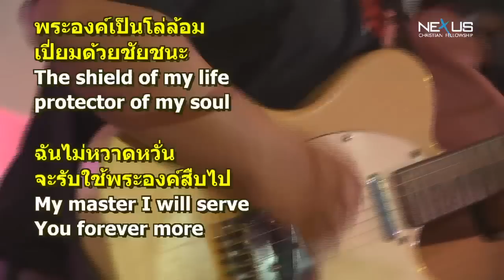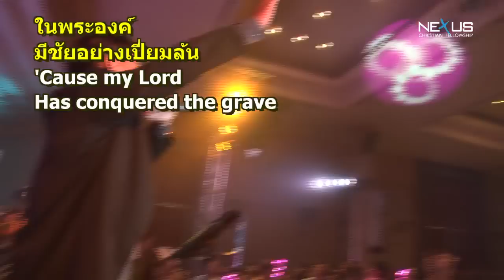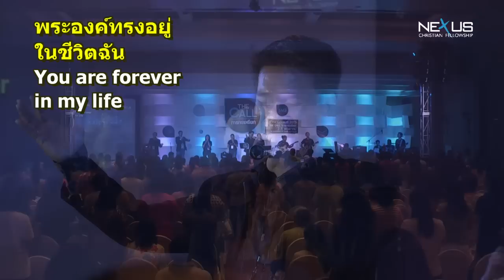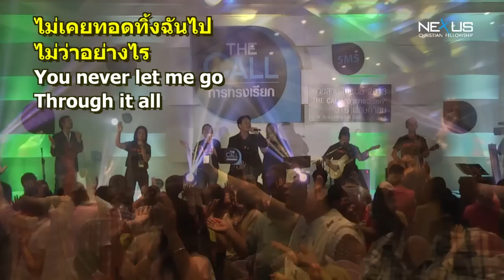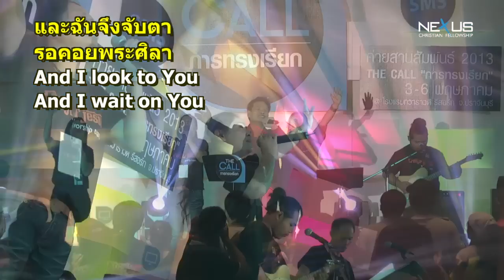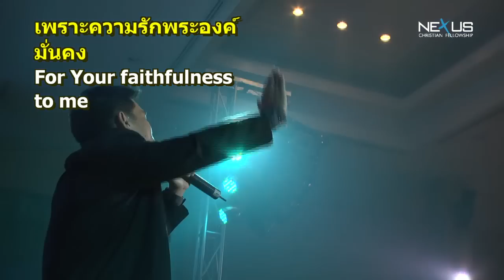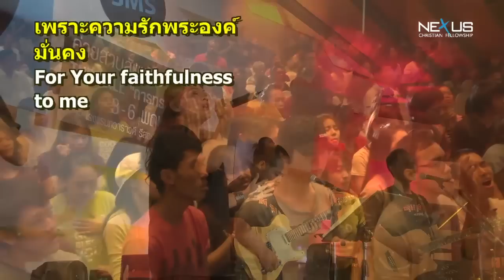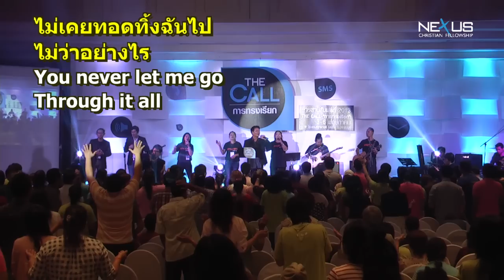บรรยากาศการนมัสการ ค่ายการทรงเรียก 2013 (8)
บรรยากาศการนมัสการ : เช้าวันจันทร์ที่ 6 พ.ค. 2013
ค่ายการทรงเรียก 2013, คณะคริสเตียนสานสัมพันธ์
ผู้นำนมัสการ : อ.ชัยวิทย์ นวลชม
1 เพลง เชื่อจึงรับใช้(ฉันรู้พระคริสต์เป็นแหล่งแห่งชัยชนะ) - Thai Worship Song
2 เพลง พระยังทรงพระชนม์ - My Redeemer Lives
3 เพลง รักในพระคุณ(ความรักยิ่งใหญ่) - Thai Worship Song
4 เพลง พระองค์ทรงอยู่ในชีวิตฉัน - Through It All